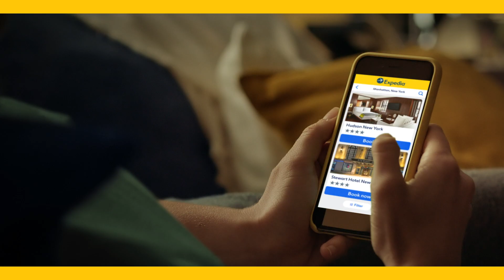Expedia.co.nz: Save up to 15% on select hotels on mobile with Expedia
Save up to 15% on select hotels on mobile with Expedia.

Historical savings based on hotel-only bookings made on Expedia.co.nz through mobile app and mobile web from 1 April 2018 to 31 March 2019. Savings will vary based on destination, length of trip, stay dates and selected travel supplier(s) and may not be available for all bookings. Check our mobile app/web for latest prices.